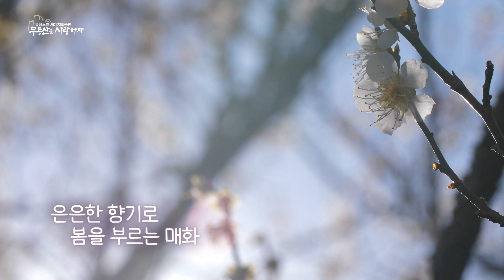무등산에 봄이 찾아왔습니다 💐 봄 힐링영상 [무등산을 사랑하자 2022년 3월 캠페인]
갑자기 따뜻해진 날씨, 무등산에도 봄이 찾아왔어요!
가장 먼저 봄을 알리는 노란 복수초가 피었습니다.
복수초는 추위에 강하기 때문에 가장 먼저 꽃이 피는 봄야생화 중 하나입니다.
말라버린 낙엽 사이에 핀 노랗게 핀 복수초, 무등산에 가면 곳곳에 봄이 오는 소리를 발견 할 수 있습니다!
얼음을 뚫고 나온 계곡물, 귀여운 버들강아지, 하얗게 빛나는 매화까지
3월은 무등산에서 봄의 기운을 맘껏 즐기시길 추천드립니다 ⛰